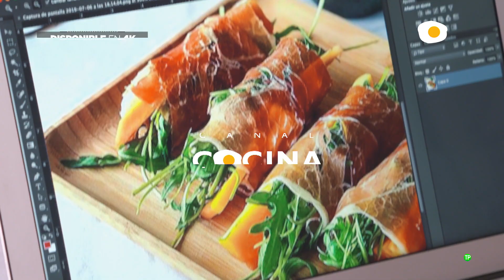¡ESTRENAMOS LA NOVENA TEMPORADA DE BLOGUEROS COCINEROS!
BLOGUEROS COCINEROS T9

Vuelve el programa de televisión Blogueros Cocineros. En la novena edición continuamos reconociendo la pasión y la labor de los blogueros por la gastronomía. Si quieres saberlo todo acerca de los ganadores del Concurso Blogueros Cocineros 2019 no te puedes perder a sus protagonistas: Saboreanda, Dressing Food, Manzana & Canela y La cocina es vida.

En cada capítulo el ganador nos cuenta sus inicios entre fogones, cómo decidió hacer su blog, cómo trabaja habitualmente en él, sus mercados y restaurantes favoritos y lo mejor de todo, nos ofrece dos de sus mejores recetas, hechas paso a paso.

Canal Cocina está disponible en todos los operadores de televisión de pago de España.

Nuevas publicaciones en nuestro canal de Youtube cada miércoles y viernes. Siempre encontrarás al menos una nueva receta o un nuevo vídeo de actualidad, turismo y viajes gastronómicos con Calidad HD. Podrás disfrutar de series producidas por Canal Cocina en exclusiva para YouTube.